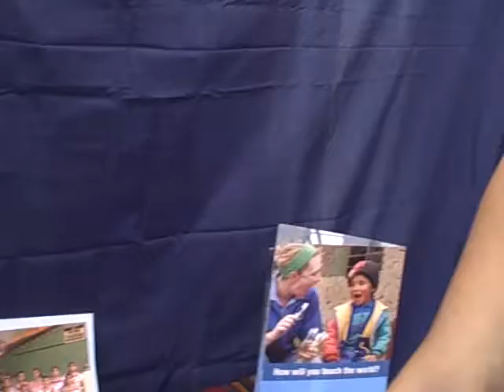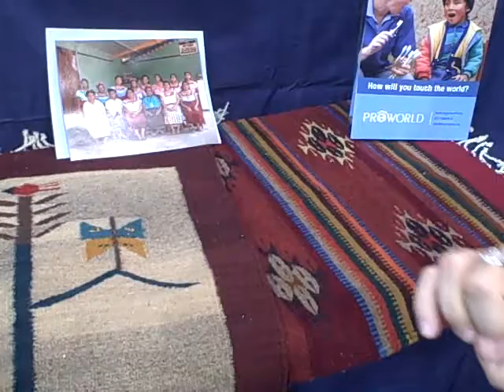NAFSA08: ProWorld's projects with women's cooperatives in Mexico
Kacki Cameron of ProWorld explaining one of their cooperative projects in Mexico and showing some beautiful handmade rugs at their NAFSA08 exhibit.